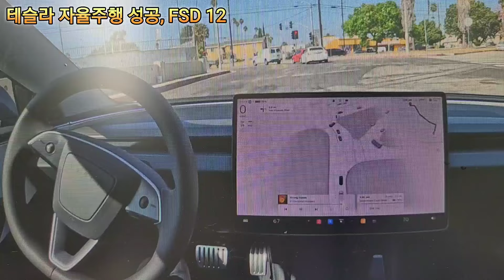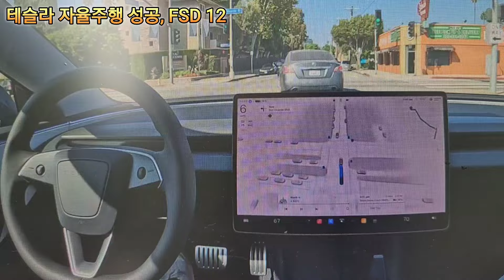이제 게임체인저 온다, 테슬라 자율주행운행